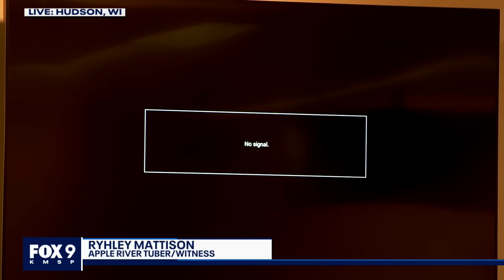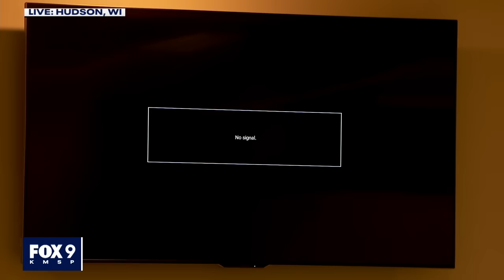Apple River stabbing victim Ryhley Mattison testifies [FULL]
Ryhley Mattison was the 11th witness to testify in the Apple River stabbing trial. Mattison was among the five people stabbed on the river on July 30, 2022. Nicolae Miu is facing life in prison for the crimes.